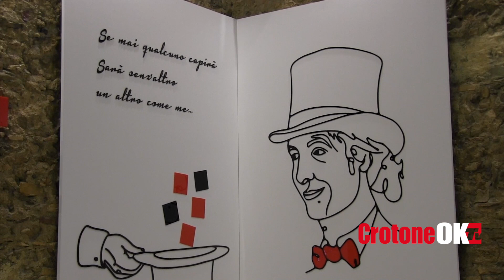Crotone, Lievito Madre ha una nuova casa